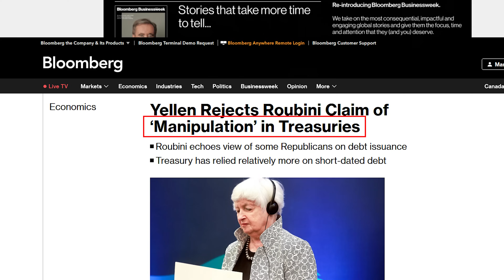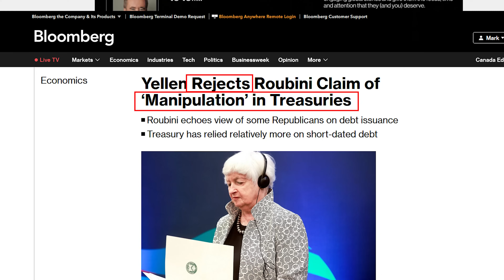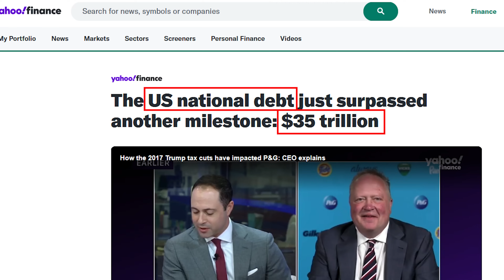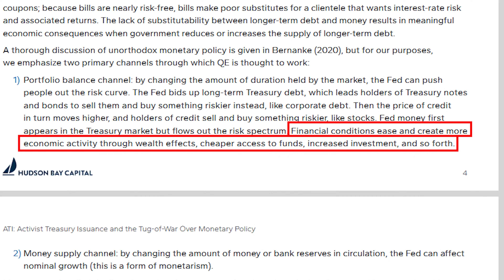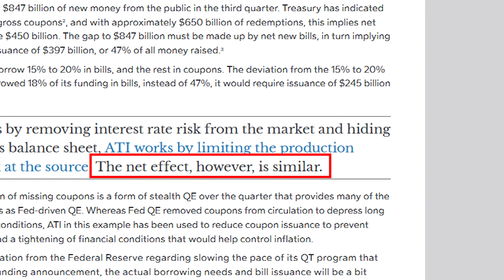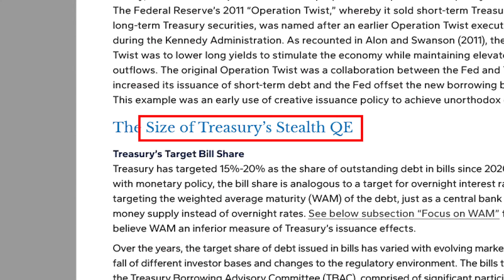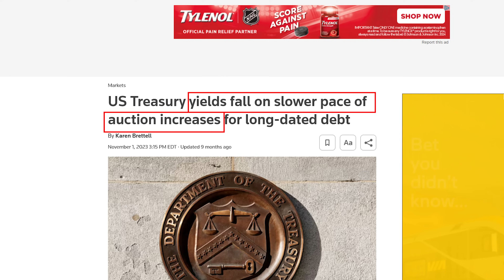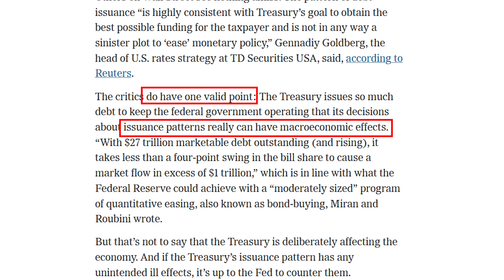Canada's Fixed Mortgage Rates Pushed Down by US Election?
Canada’s fixed mortgages rates have been pushed down by the U.S. Treasury engaging in a form of “Stealth QE”, as it attempts to loosen financial conditions ahead of the 2024 election – this according to a recent paper by  Nouriel Roubini and Stephen Miran.

Is the Treasury conspiring to manipulate markets and the economy? A new paper sparks debate on Wall Street:

US Treasury yields fall on slower pace of auction increases for long-dated debt:

‘When rates go down, prices go up’: What’s in store for Toronto amid Bank of Canada cut: